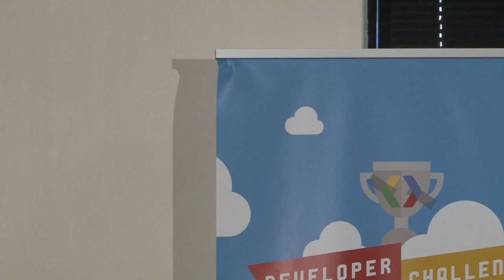PyConZA 2013: Panel discussion: Effective Team Practices in Software Development (part 2)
Panel
Panel's talk at PyConZA 2013